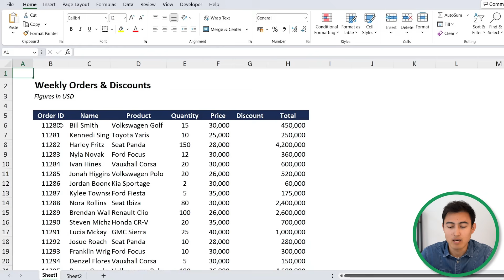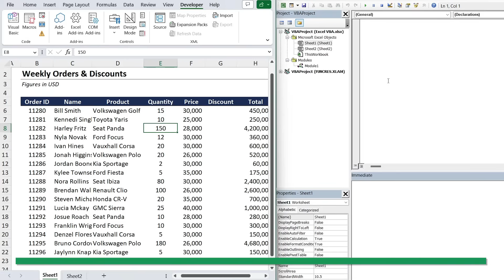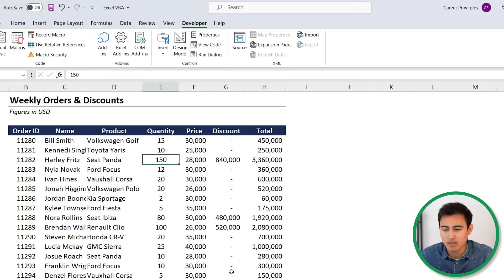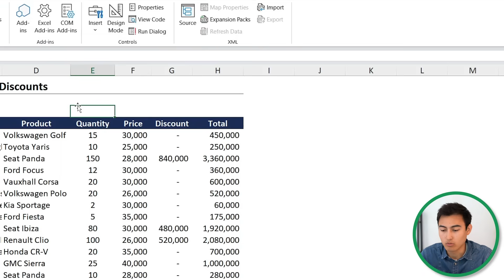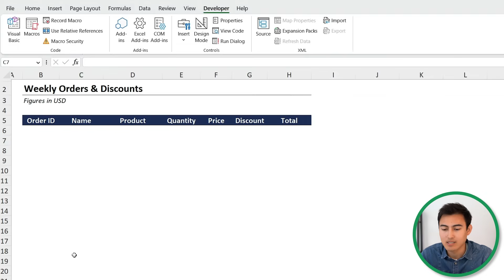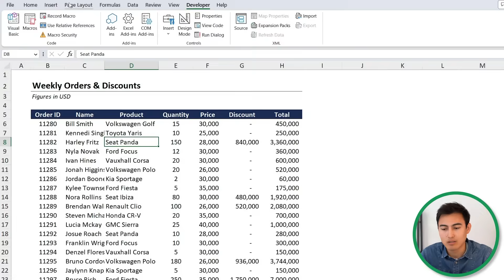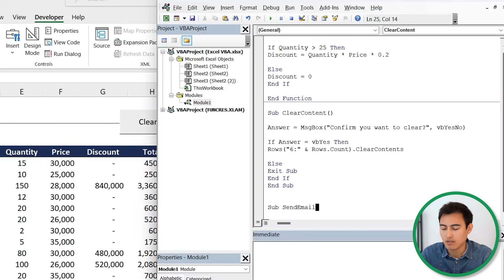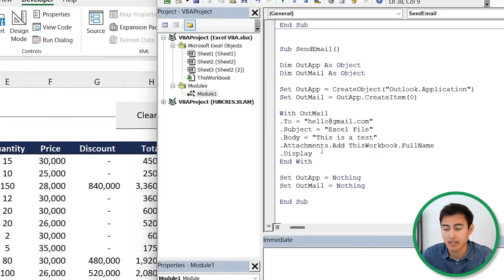Learn Excel VBA to Automate Anything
Learn Excel VBA essentials in 15 minutes to automate excel tasks.

In this video, you'll learn VBA essentials in just 15 minutes. First, you'll learn to set up the visual basic editor using the developer tab, and insert a new module to start coding. As a first scenario, we'll create a custom function to calculate discount percentages if a certain condition is true. Second, we'll create a sub procedure to clear the contents from a dataset in one click. We'll also add a message box and a button to confirm we want to clear the data. Finally, we'll learn to automate how to send an email from Excel containing a subject, a body, and the Excel file attached. Overall, learning VBA will boost your office productivity as you'll be able to autoamte any repetitive task.

Chapters:
0:00​ -​ Excel VBA Introduction
1:50​ - Building Custom Functions
4:40​ - Automating Clearing Data
6:46​ - Creating Message Box & Button
10:53​ - Sending an email from Excel in 1 click